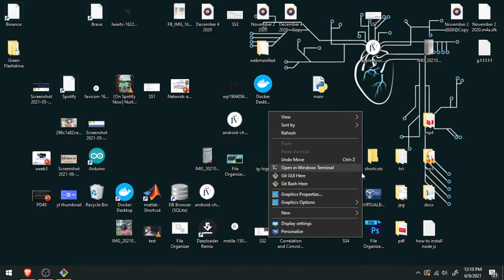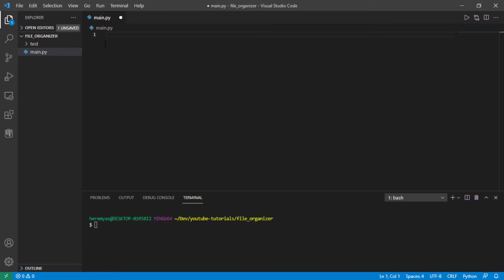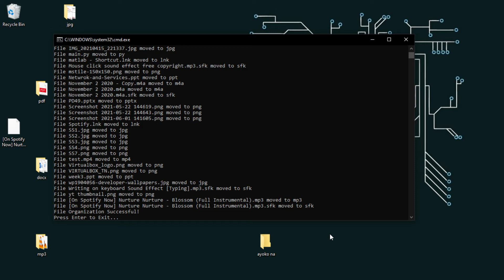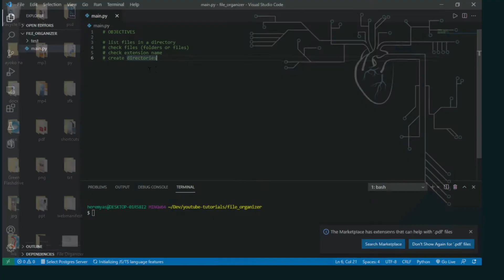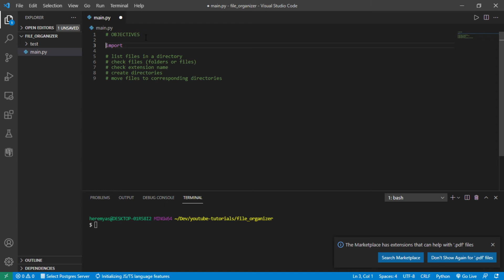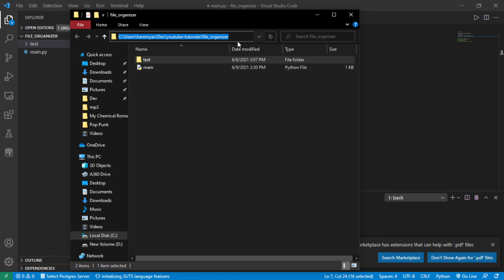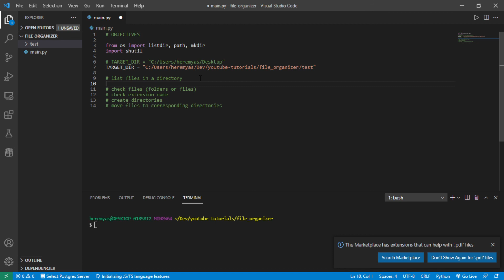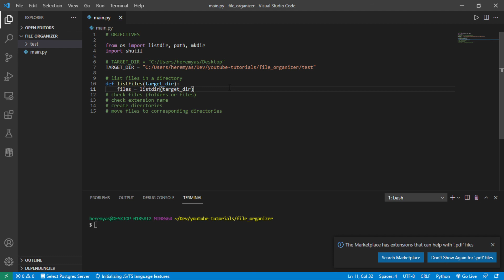Learn Python: Build File Organizer (Part 1)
Let's make learning of Python fun by building a useful project like File Organizer for your computer.

This is part 1 which is the demo of the file organizer system and the objectives of it.